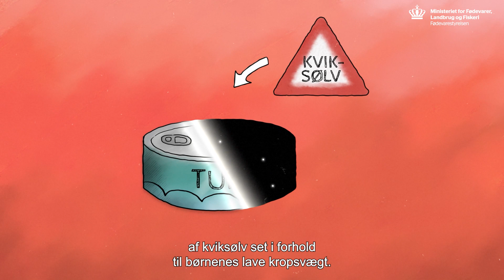Må børn spise fisk?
Fisk er sundt – også for børn under 3 år. Dog kan nogle arter indeholde kviksølv, og det har dit barn ikke godt af. Det kan nemlig påvirke hjernens udvikling. Se hvilke fisk du gerne skal undgå i filmen og bliv klogere på uønsket kemi i maden på